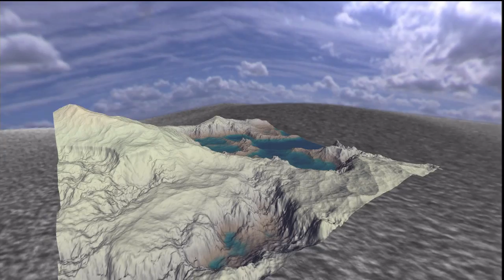Heightmaps - Javier Calet Toledo Book HD 09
Heightmap project with several terrains.

Javier Calet Toledo Book HD 09